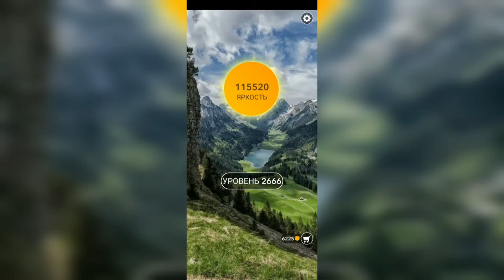Word / Слово Крест: Поиск русского кроссворда / Уровень 2666